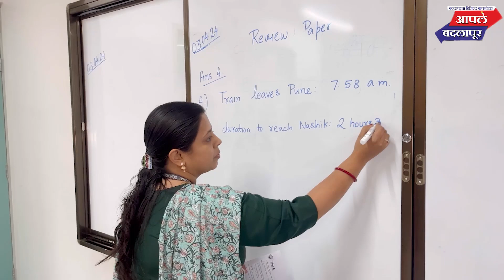जेसीबीतून फुलांची उधळण करत किरण भोईर यांनी पारंपारिक पद्धतीने कपिल पाटील यांचे प्रचार रॅलीत स्वागत